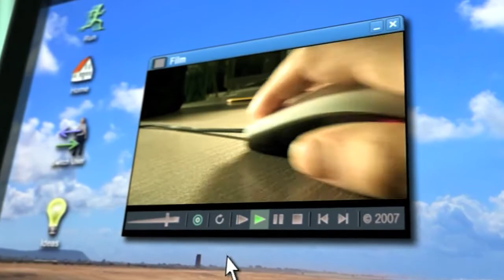ARTBYCHANCE2011 - Mousetrap/ Eckhard Kruse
Echard Kruse name is called with Art by Chance for three years now. In the third year he took his part in our selection with his animation. Echard Kruse is professor for Applied Computer Science at the Baden-Württemberg Cooperative State University. In his film he points at how technology can set traps for human beings